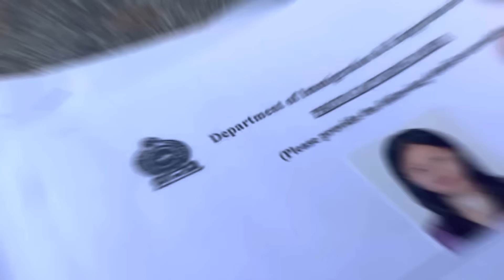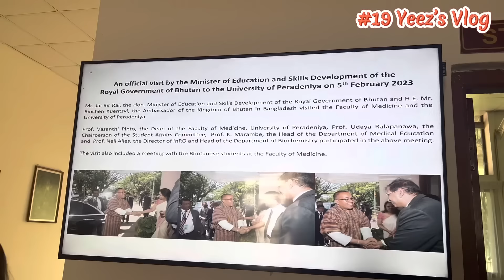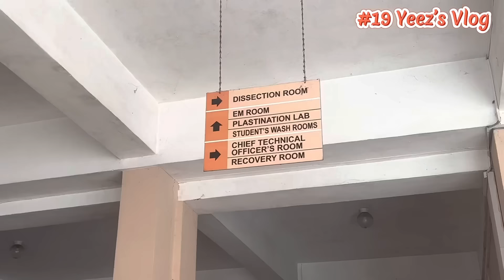First Day, First Year in Medical College | Peradeniya, Sri Lanka